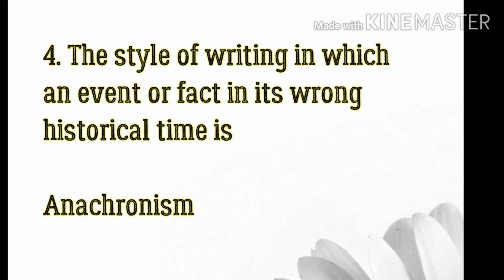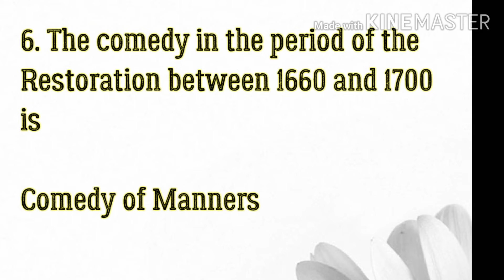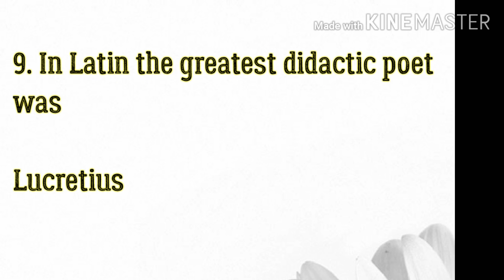10#MCQ's on English Literary Forms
UGC Net Set PGT KVS English Literature